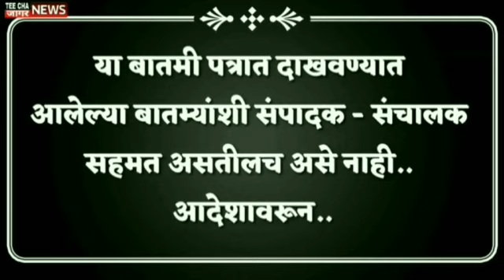स्त्रियांची सर्वात मोठी कमकुवत बाजू कोणती आहे, ज्यामुळे पुरूष त्यांना सहज फसवतात?